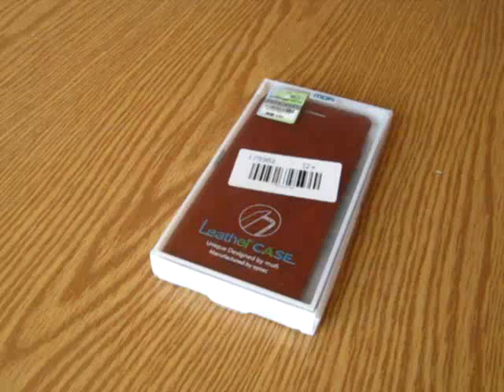Original MOFI Case For Lenovo Sisley S90 Unboxing - S90فتح صندوق جراب لينوفو